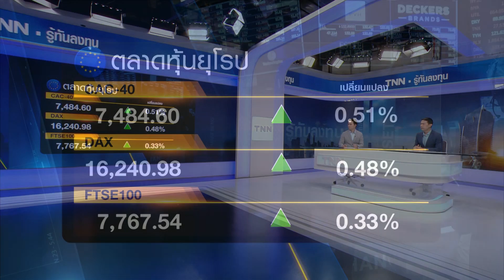SET 5PM (เซ็ทไฟว์ พีเอ็ม) I TNN รู้ทันลงทุน I 19-05-66